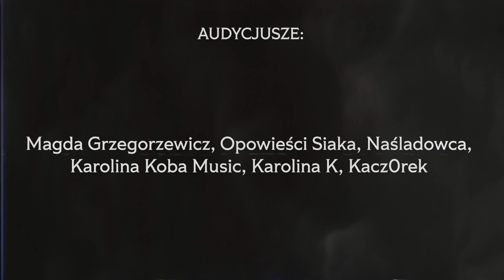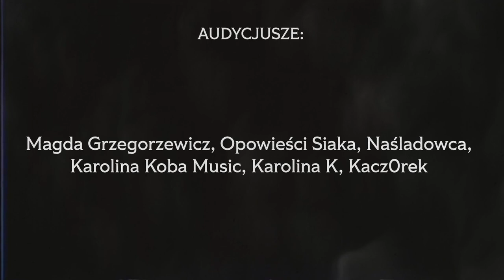Na Wieczorze Kawalerskim Panowała Lista Zasad. Złamaliśmy Ją (gośc. Księga Grozy) | CreepyPasta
Gościnnie: Księga Grozy - @ksiegagrozy
L.E.P. Studio - @LEP_Studio
Scenariusz, lektor i realizacja: Witkacy Telkowski

Dzięki Waszemu wsparciu kanał będzie mógł się stale rozwijać, dziękuję! ;)

🙏 Wspierający:
Reniferek, Arachian... Wszystkie oblicza strachu..., Magda Grzegorzewicz, Ciocia Perl, Naśladowca, Opowieści Siaka, Karolina Koba Music, Karolina K, Kacz0rek

WAŻNE! Słuchowiska grozy mogą nie być odpowiednie dla osób poniżej 16 roku życia. Słuchasz na własną odpowiedzialność.
Background Arts/Thumbnail - powstały przy pomocy Midjourney

Jeżeli podobało Ci się moje autorskie opowiadanie w formie takiego słuchowiska, to będę wdzięczny jeśli prześlesz ten podcast dalej.